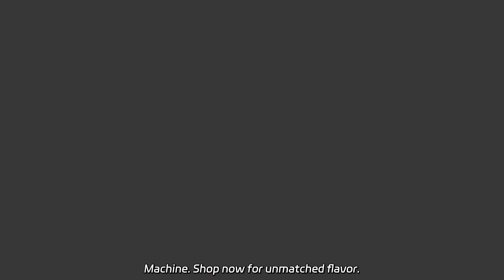High-Capacity Lbs Load: Trusted China Manufacturer for Wholesale Supply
High-Capacity Lbs Load: Trusted China Manufacturer for Wholesale Supply Discover our superior 15kg Drum Coffee Roaster for sale! As a factory, we offer the highest quality Coffee Beans Roaster Machine.